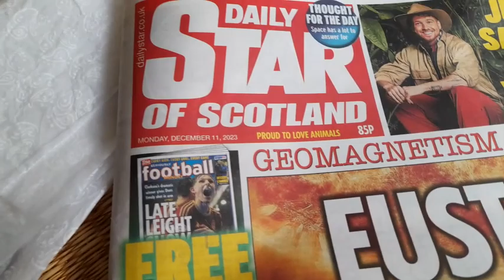Xmas Decors 2023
Decorating the hoose & garden for the festive season